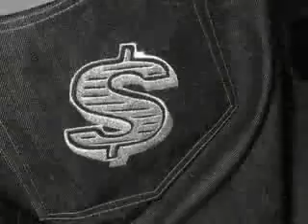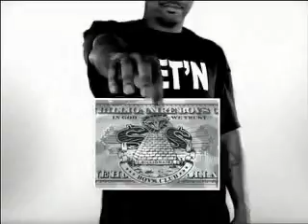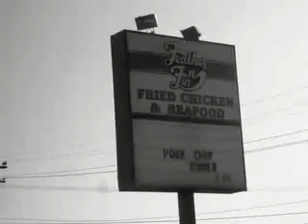Fam-Lay - Hit Me On My Beeper